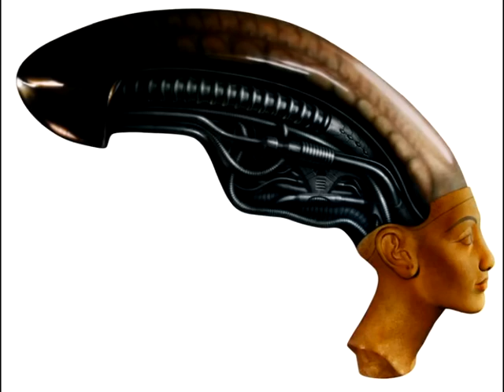Art of Belarus - Alexander Nekrashevich (aerography)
CrabMeat - Disambiguation